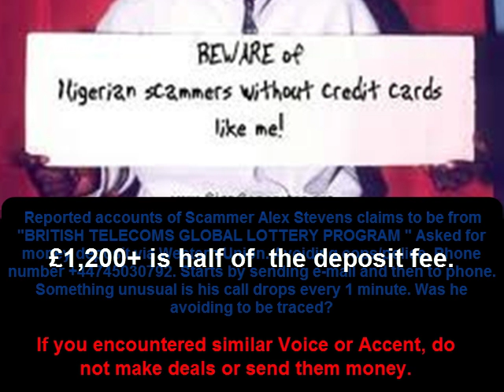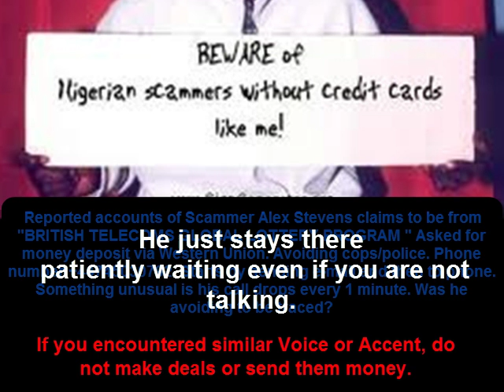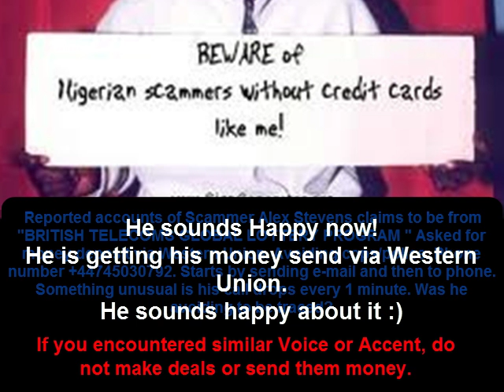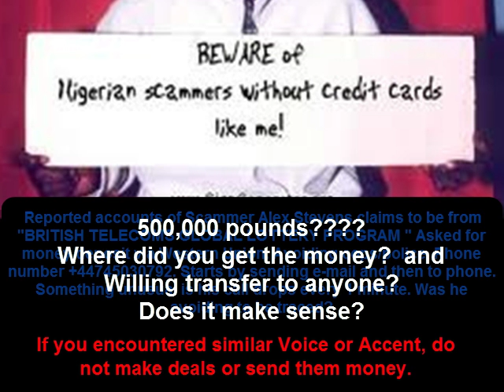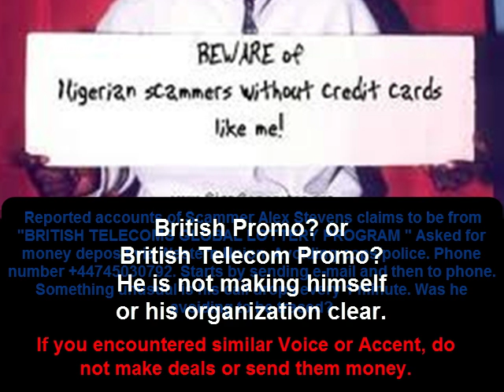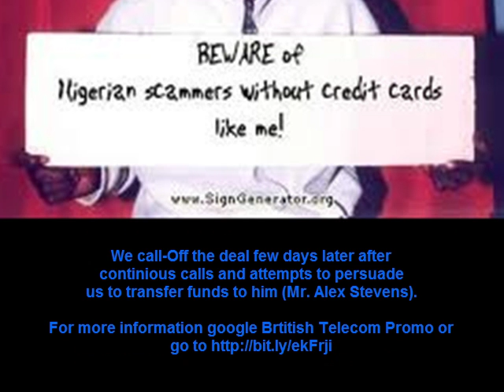Messing with Scammers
Listen to this vid as we mess with Alex Steven's from the genuine British Telecom Promo Scam group :)